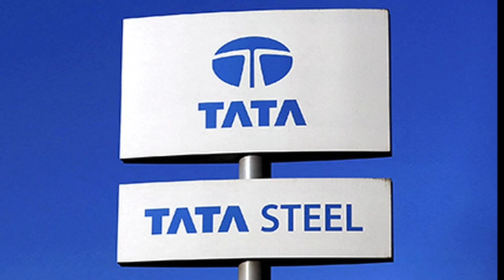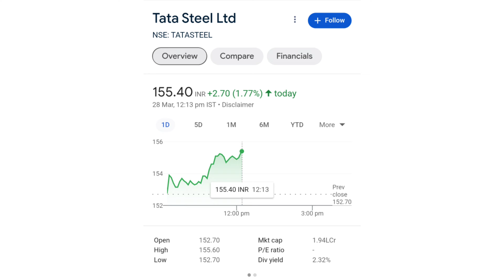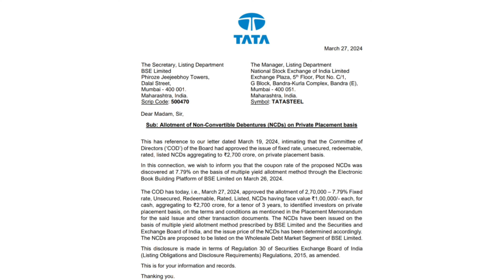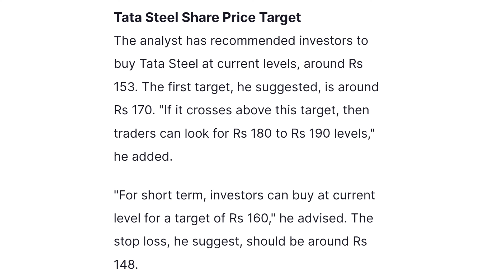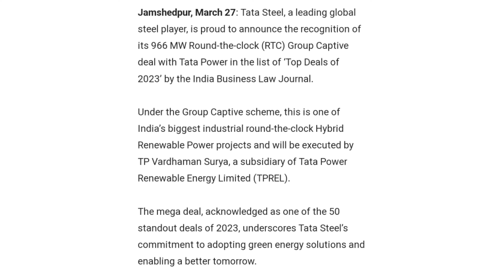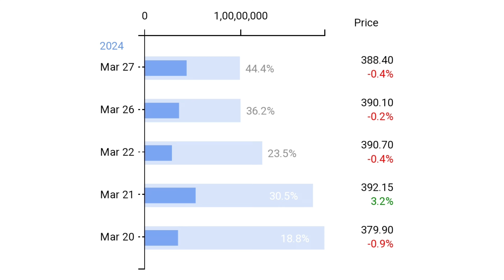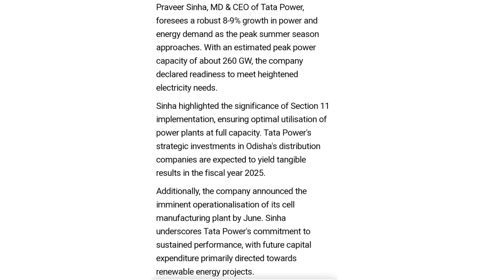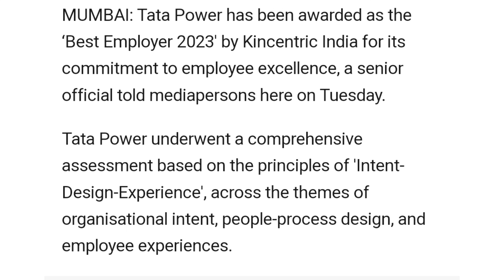IPO आएगा | tata steel share news today | tata power share latest news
online kamai